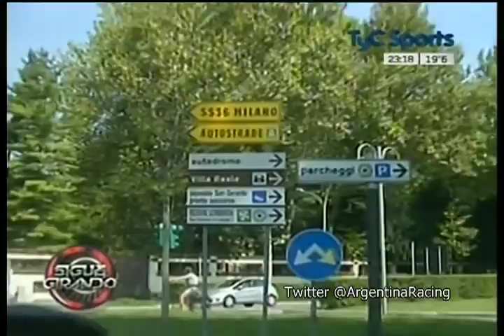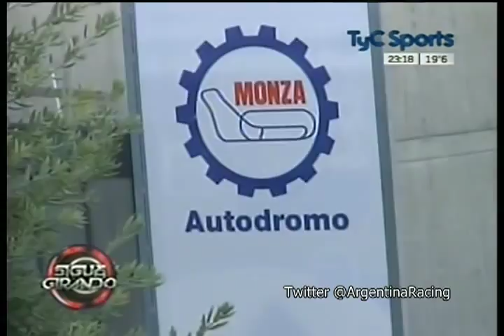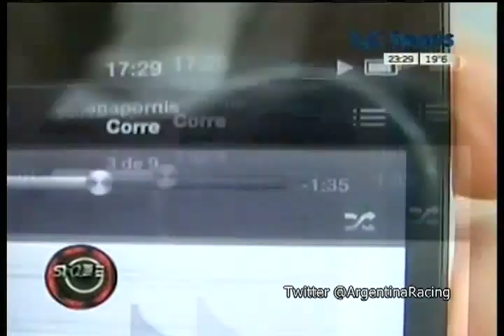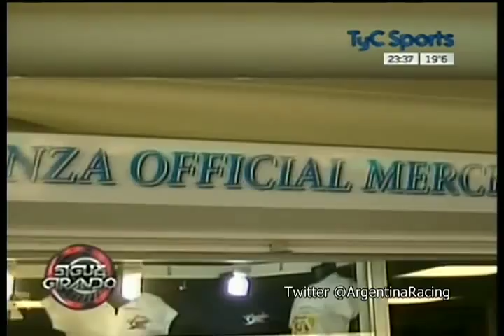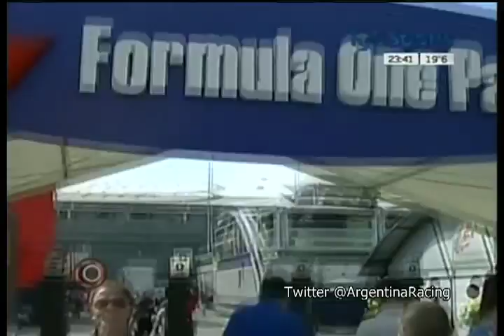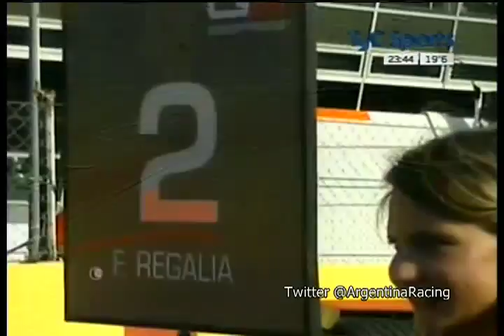GP3 - 2013 \ Monza: Fin de semana junto a Facu Regalia en Sigue Girando